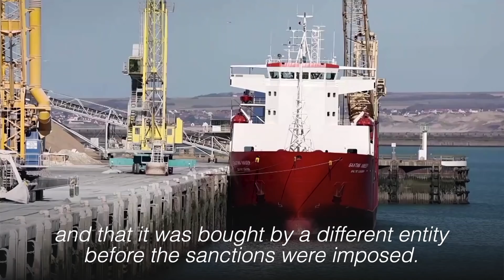France seizes ship targeted by US sanctions on Russia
The 'Baltic Leader" cargo ship was seized by French authorities on Saturday in one of the first visible signs of the West enforcing sanctions on Russia. Video and text by REUTERS